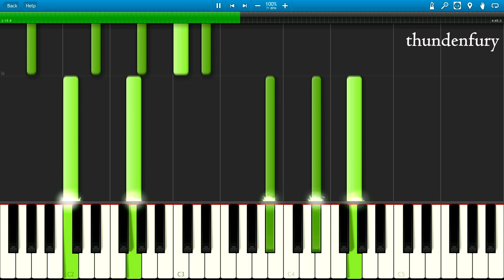[ピアノ] 殻ノ少女 - Kara no Shoujo [Piano] Main Menu BGM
Kara no Shoujo 殻ノ少女. Composed by MANYO (LittleWing).
MIDI file and Sheet music you can find in his site.

Amazing piece.